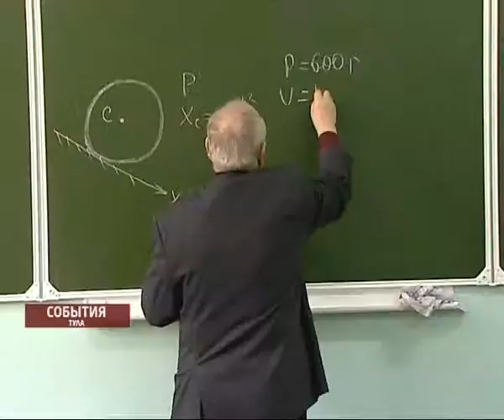Заседание Тулоблдумы 29.11.12